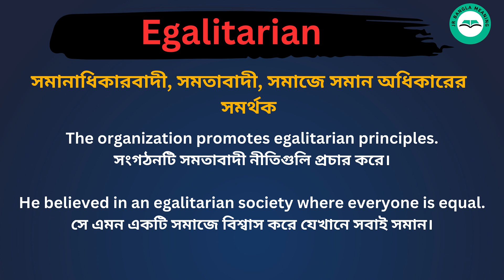Egalitarian meaning in bengali/Egalitarian শব্দের বাংলা ভাষায় অর্থ অথবা মানে কি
Egalitarian Meaning In Bengali
Egalitarian শব্দের বাংলা ভাষায় অর্থ অথবা মানে কি
Egalitarian Bangla Meaning